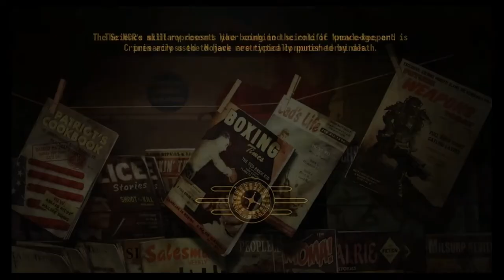Fallout: New Vegas Walkthrough Part 12 "Ain't Nothing But a Hound Dog Part 2" (No Commentary)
Fallout: New Vegas Gameplay Walkthrough Episode (Part) 12 Includes finding data in Vault 22 and going to Jacobstown to meet Doctor Henry. This walkthrough for Fallout: New Vegas will include the Full Game, Bosses, Main Missions, Gameplay and Ending.

Fallout: New Vegas is a post-apocalyptic action role-playing video game developed by Obsidian Entertainment and published by Bethesda Softworks. It was announced in April 2009 and released for Microsoft Windows, PlayStation 3, and Xbox 360 on October 19, 2010. A spin-off of the Fallout series, the game is set in a post-apocalyptic open world environment that encompasses a region consisting of Arizona, California, and Nevada. It is set in a world that deviated onto an alternate timeline thanks to Atomic Age technology, which eventually led to a global nuclear apocalypse in the year 2077 in an event referred to as "The Great War", caused by a major conflict between the U.S. and China over natural resources. The main story of New Vegas takes place in the year 2281, four years after the events of Fallout 3. It is not a direct sequel, but does mark the return of several elements found in Fallout 2.